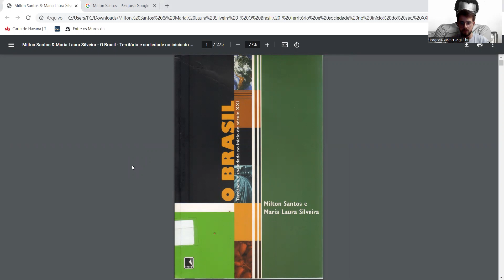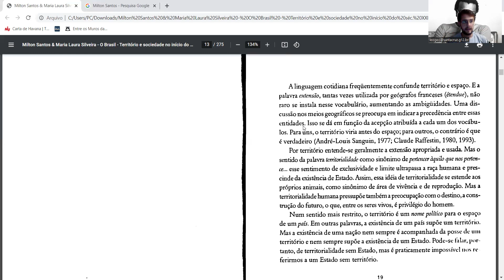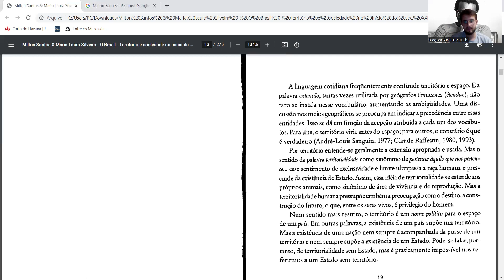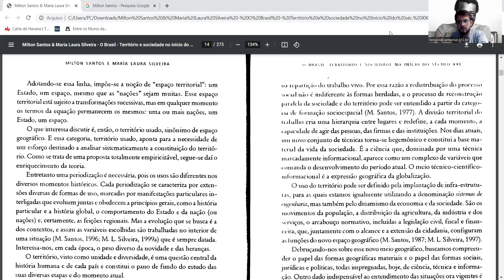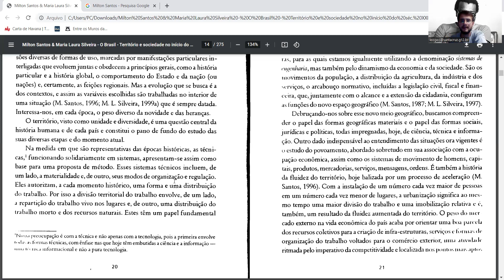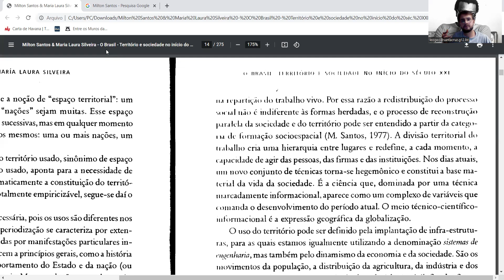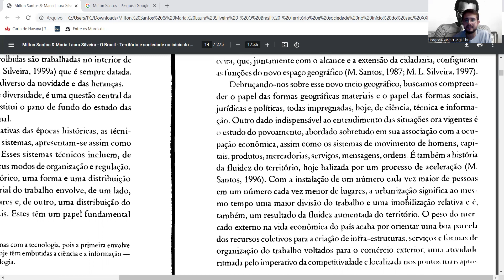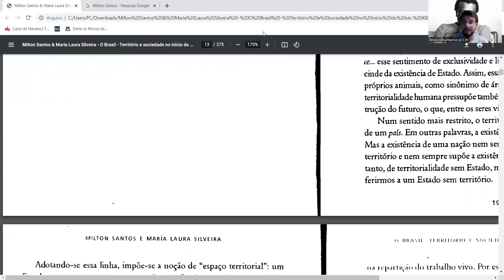Geografando Retrô - Leitura Estrutural: Brasil, Território e Sociedade no Século XXI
0:00 - Introdução à leitura estrutural
8:45 - Início da Leitura (página 1)
34:45 - página 2
1:13:30 - página 3
1:38:41 - página 4

Pessoal, neste vídeo iniciamos uma nova proposta no canal: a leitura estrutural. Desta forma procurarei me aprofundar nos textos clássicos da geografia, discutindo os conceitos, as referências, e os argumentos de diversos autores.

Neste vídeo procuraremos discutir o primeiro texto da parte I (Território Brasileiro: um esforço de análise) do livro Brasil território e sociedade no início do século XXI, chamado "A questão: do uso do território".

Referências citadas no vídeo:

Após sublinhados os conceitos, como buscamos elucida-los?

Procedemos principalmente através dos dicionários. Existem alguns dicionários disponíveis para os estudos de ciências humanas. Além do dicionário Aurélio de língua portuguesa, podemos recorrer aos dicionários filosóficos, destes, destacam-se três principais.

1. O dicionário Hilton Japiassú e Danilo Marcondes: o mais simples e compacto, possui verbetes mais simples e diretos, pode ser encontrado no seguinte link:

2. O dicionário de filosofia Nicola Abbagnano: de conteúdo intermediário, possui verbetes mais extensos e ainda mantém uma linguagem simples, pode ser encontrado no seguinte link:

3. O dicionário de filosofia José Ferrater Moura: de conteúdo extenso, possui longos verbetes e um grande aprofundamento nos conteúdos, pode ser encontrado (versão em espanhol) no seguinte link:

Além destes dicionários, temos outros importantes, de seguimentos mais específicos, destes podemos destacar dois, apenas como exemplo:

1. O dicionário de política de Norberto Bobbio, Nicola Matteucci e Gianfranco Pasquino: possui verbetes dedicados ao tema da política e pode ser encontrado no seguinte link:

2. O dicionário de conceitos históricos de Kalina Vanderlei Silva e Maciel Henrique Silva, possui verbetes dedicados ao tema da história e pode ser encontrado no seguinte link:

Referências:
-Teoria geral dos sistemas, Ludwig von Bertalanffy.